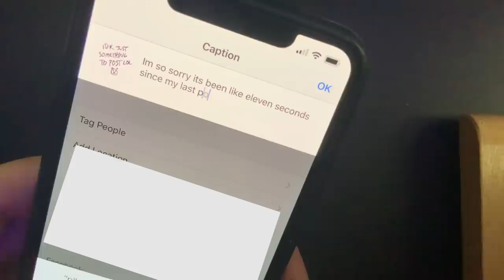Are You Drawing Enough? (From Beginner Artist to Professional)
Whether you’re a beginner artist, Intermediate, or a professional:
Are you drawing enough?

That question might cause some panic and angst, especially on the cusp of something like Inktober, but you may find it’s more encouraging than it seems. In fact, I’d even go so far as to say that social media may be poisoning you… but today we’ve got the antidote.